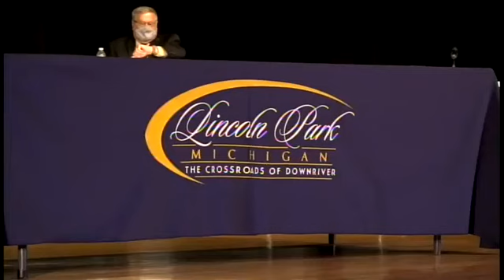1/3/2022 Council Meeting City of Lincoln Park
Live Meeting recorded at Lincoln Park High School, regular council Meeting City of Lincoln Park